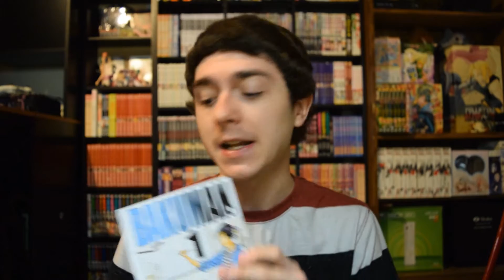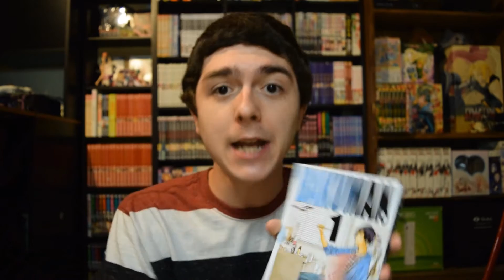Bakuman バクマン Manga Series Review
I recommend this series for anyone that wants a good realistic take on Mangaka.

For any fellow Chibit that wants to send something:
2069 Johnson Chapel Road, 38583, Sparta, TN